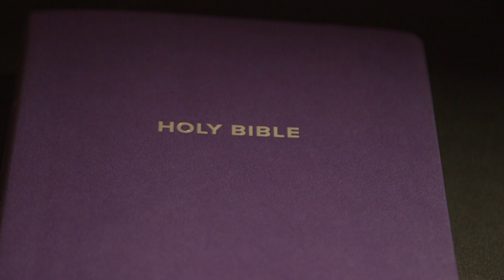Philippians Chapter 3 (Holy Bible KJV)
1-21 (Pressing Toward the Mark)